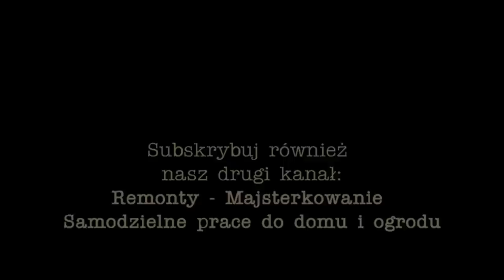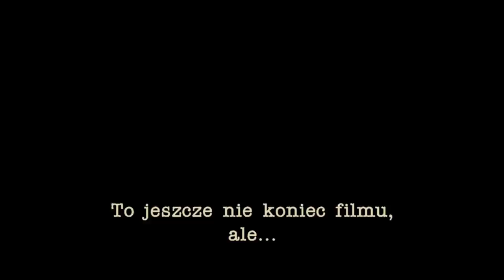POMIDORY UPRAWA - Kompendium wiedzy cz.1 - obrywanie liści, wilków, prowadzenie, rozmnażanie, oprysk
POMIDORY - jedne z najbardziej powszechnych i znanych warzyw (botanicznie owoców). Jak uprawiać pomidory, czy obrywać liście pomidorów, czy obcinać wilki, na ile pędów prowadzić, jak rozmnażać pomidory, jak walczyć z chorobami, jak podlewać pomidory, dlaczego trzeba uważać na wilgoć? ▬► Tego wszystkiego dowiecie się w pierwszej części KOMPENDIUM WIEDZY o POMIDORACH. Przedstawiam wszystkie informacje, jakie udało mi się zebrać z sieci, z książek, potwierdzone przez wielu ogrodników i przez moje doświadczenie.
▬► Jeśli uważasz, że warto dzielić się wiedzą - udostępnij ten film.

▬► Bibliografia, m.in.:
- Wielka księga ogrodnika i działkowca - WolfGang Kawollek, 2005,
- Działka moje hobby - Państwowe Wydawnictwo Rolnicze i Leśne, 1985,

▬► RABATY dla WIDZÓW Wiejskich Inspiracji ▬► Szczegółową instrukcję korzystania z kodów rabatowych KROK po KROKU znajdziecie zawsze na stronie

▬► Książki kulinarne, o zdrowiu, ogrodnicze i eko + kalendarz ogrodnika, z których czerpiemy wiedzę i bardzo polecamy

poZDROWIEnia
Agatka & Adam z Wiejskich Inspiracji

Spis rozdziałów filmu o uprawie pomidorów
0:00 Czołówka filmu
0:22 Powitanie
1:02 Wstęp
2:52 Spis treści
3:36 Witamy w naszych szklarniach
5:06 Poznajcie Agatkę
7:44 Sposób Agatki na zbiór pomidorów
8:27 W jaki sposób uprawiamy
10:36 Wilgoć w szklarni
11:22 Obrywanie liści pomidorów
14:08 Powody obrywania liści
23:20 Śniadanie z pomidorów
24:40 Podlewanie pomidorów
25:56 Obrywanie czy obcinanie
31:50 Oprysk prewencyjny na zarazę
35:00 Obrywanie wilków
36:48 Na ile pędów prowadzimy pomidory
43:16 Rozmnażanie pomidorów
46:00 Zakończenie części 1